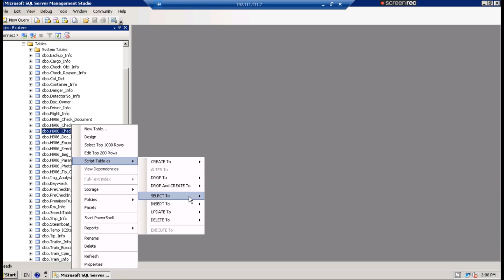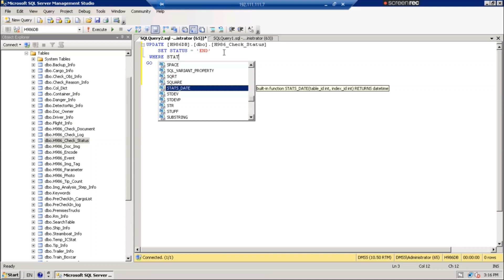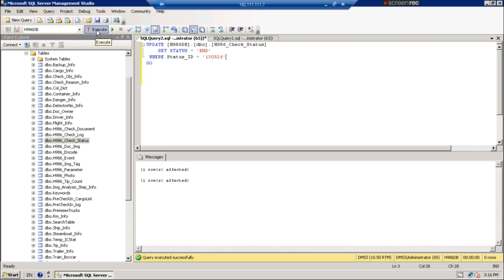How to modify the status of table Column in SQL Server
In this video, I am going to show you how can you change or modify the status of table column in sql server.